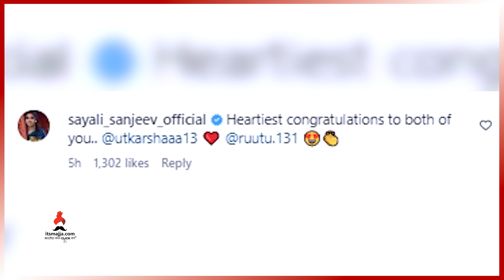ऋतुराजचा बायकोसोबतचा फोटो पाहून सायली... | Sayali Sanjiv | Ruturaj Gaikwad | CSK | Dhoni | itsmajja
ऋतुराजचा बायको सोबतचा फोटो पाहून सायली झाली व्यक्त,शुभेच्छा करत म्हणाली.